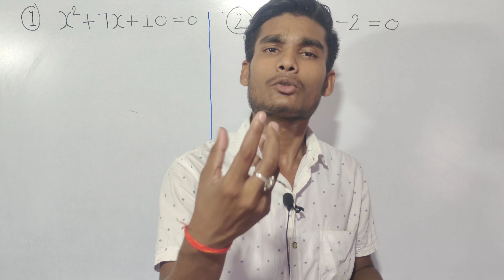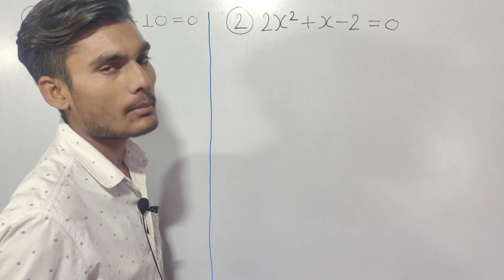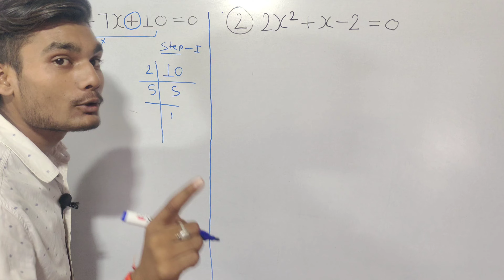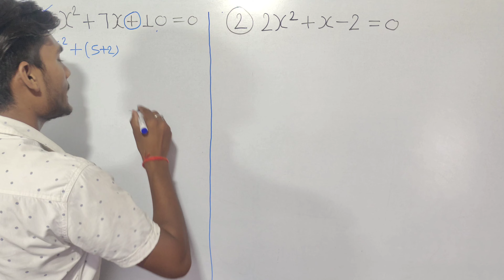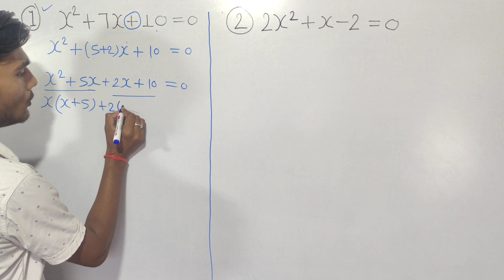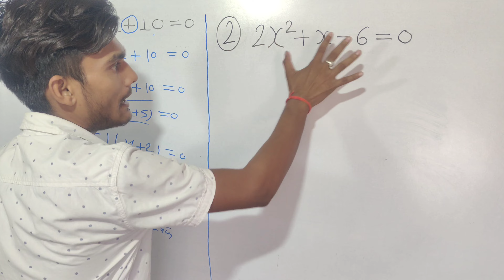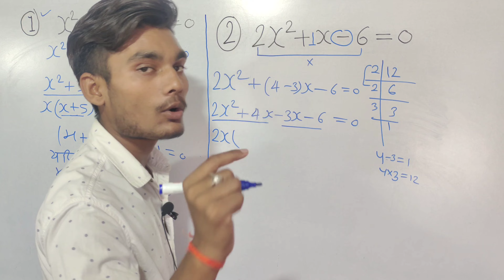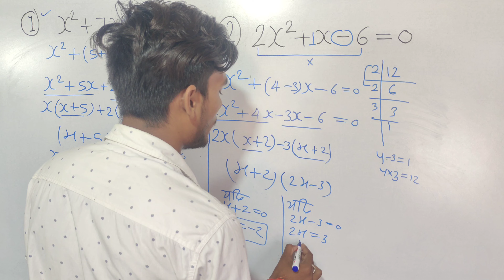गुणनखंड निकालने का यह ट्रिक जिंदगी भर नहीं भूलोगे | gunankhand kaise nikale | class 8,9,10th maths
Welcome My YouTube Channel TK-TEACH INSTITUTE.

ABOUT THIS VIDEO-इस वीडियो में हम आपको गुणनखंड निकालने का तरीका बताने वाले हैं यानी कि आप लोग गुणनखंड बिल्कुल आसान विधि से निकाल सकते हैं कक्षा आठवीं नवमी दसवीं गणित के आसान तरीके हमने हाफिज ढूंढ कर आप को बताए हैं कि आप गुणनखंड कैसे निकाल सकते हैं गुणनखंड करने की ट्रिक आप लोग यह जिंदगी भर नहीं भूलेंगे तो आज की इस वीडियो को आप लोग गुणनखंड करने की लास्ट तक जरूर देखना !

TOPIC COVER -
गुणनखंड कैसे निकाले,
गुणनखंड कैसे करते हैं,
गुणनखंड कैसे किया जाता है,
गुणनखंड कक्षा दसवीं,
गुणनखंड निकालने का यह ट्रक जिंदगी भर नहीं भूलोगे,
क्लास टेंथ गुणनखंड कैसे किया जाता है,
गुणनखंड कैसे करें,
गुणनखंड कैसे करें क्लास 10th,
gunakkhand kaise nikale,
ghoda Khand kaise karte hain,
gunakkhand kaise kiya jata hai,
class 10th gunakkhand kaise karen,
class 10th bahupad wala gunakkhand kaise karen,
class 10th gunakkhand ke kaise karen,
class 10th bahupad ke do shunya kaise nikale,
ghoda Khand kaise nikale,